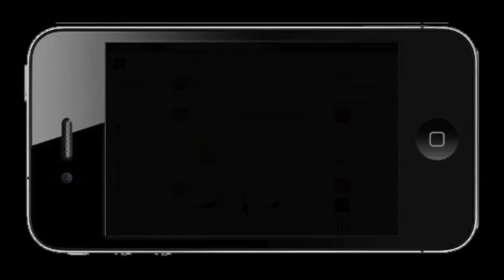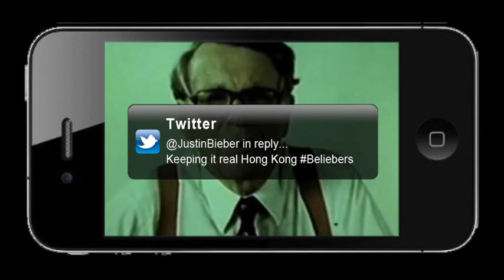Ogilvy On: Social Media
We invited David Ogilvy to join our Hong Kong launch of Social@Ogilvy last night, but unfortunately he didn't make the connection from Mumbai. Instead, David offered this video recorded on his iPhone. David's insights into social media are quite prescient.